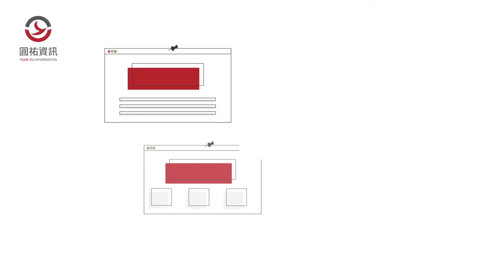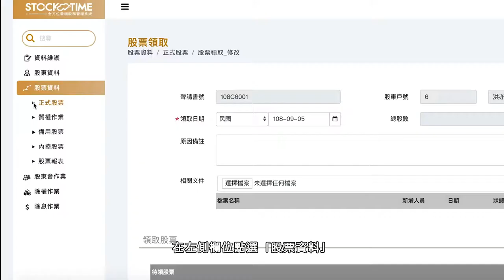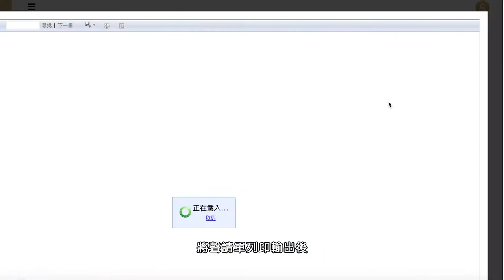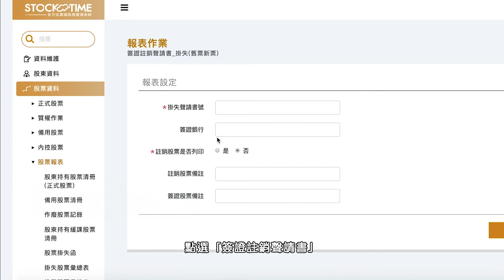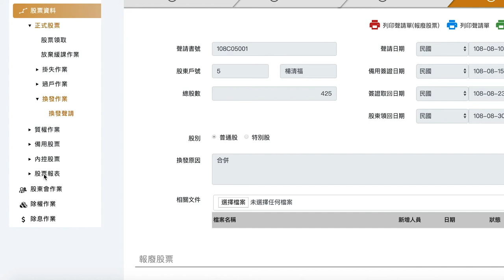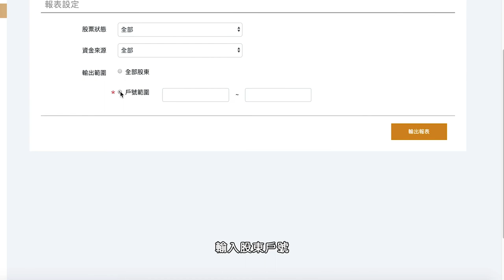STOCKTIME 全方位雲端股務管理系統 | 系統操作-股票換發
股票換發，指的是股票領取後，如果被弄髒、弄破、損壞，或是想要合併、分割不同面額的股票時，就必須進行換發作業。股票換發時會先取回舊有的股票，並且從「備用股票」中進行選用，同時將新舊股票送去簽證銀行蓋章，簽證送回後，才會請股東前往領取。由於換發作業會有上述將股票送去簽證銀行蓋章以及送回的過程，無法在第一時間內完成，因此雲端股務系統中會根據這個過程，將「換發作業」分為「聲請」、「備用簽證」、「簽證取回」、「股東領回」四個階段流程，每個階段執行後，都必須進行「儲存」，等待實際執行的情況跟上後，才能進入下一階段的操作。

圓祐資訊 STOCKTIME全方位雲端股務系統，有效且無痛整合股東跟股務管理流程，提升股務人員工作效率，不論何時何地，透過行動裝置，隨時存取與管理股東資料，讓您成為產業霸主。

圓祐資訊自成立以來，始終致力於股務系統研發，結合多年股務豐富經驗，開發出STOCKTIME 100%雲端股務系統，已成為全國第一專業股務系統，圓祐資訊擁有20餘年實務跟企業輔導經驗，打造最強雲端股務系統，協助企業做好系統化股務管理，成為企業股務管理系統化好幫手。

【免費試用】

邀請您直接註冊系統，透過實際操作來確認需求。 期間若需要協助，我們將安排一對一的專屬客服輔導您操作。